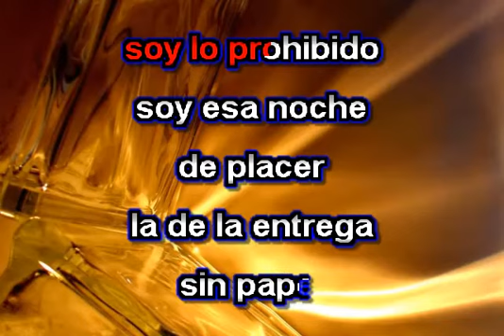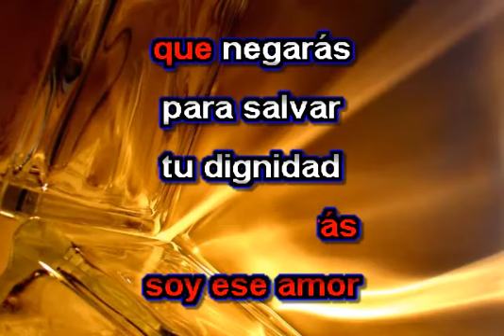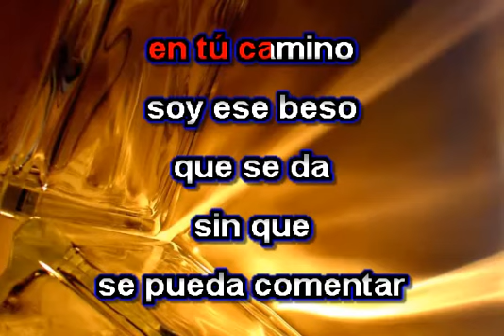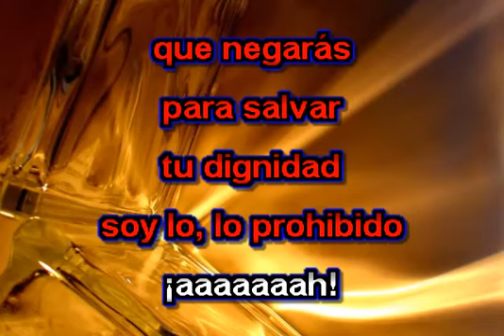ALICIA VILLARREAL SOY LO PROHIBIDO KARAOKE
Alicia villarreal